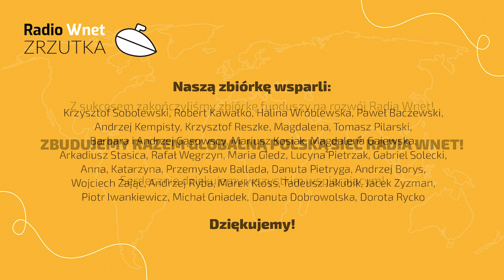Wydrzyński: Rządy SLD-PSL zniszczyły przemysł stoczniowy w Szczecinie. Wykończono stocznię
87.8 FM w Warszawie
95.2 FM w Krakowie
96.8 FM we Wrocławiu
98.9 FM w Szczecinie
103.9 FM w Białymstoku
104.4 FM w Bydgoszczy
106.1 FM w Łodzi
98.9 FM w Szczecinie

Lech Wydrzyński – opozycjonista, stoczniowiec

Lech Wydrzyński o historii przemysłu stoczniowego w Szczecinie na przestrzeni lat. Gość mówi o genezie nazwy „Stocznia szczecińska Wulkan”. Była to pierwotnie nazwa niemiecka. Stocznia musiała powrócić do tej nazwy, ponieważ nazwa „Stocznia szczecińska” została zastrzeżona. Lech Wydrzyński z nieskrywanym bólem przyznaje, że jest to bardzo smutny fakt, że stocznia musi powracać do tego typu rzeczy.

Dane do przelewu:

00-079, Warszawa